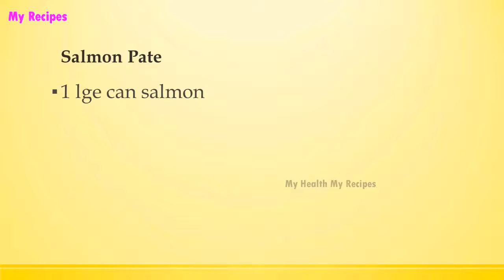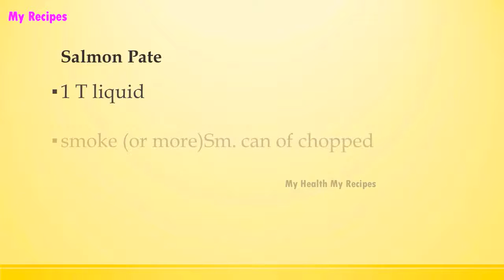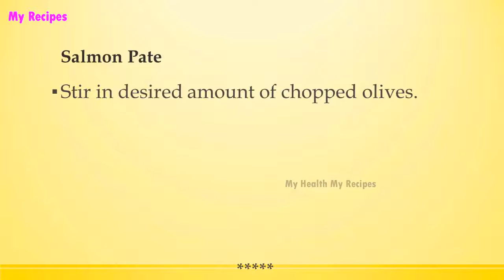Salmon Pate | Easy Low Carb Recipes | DIET RECIPES | RECIPES LIBRARY